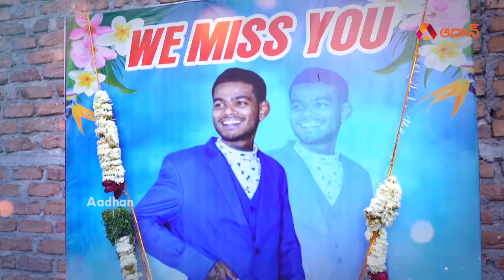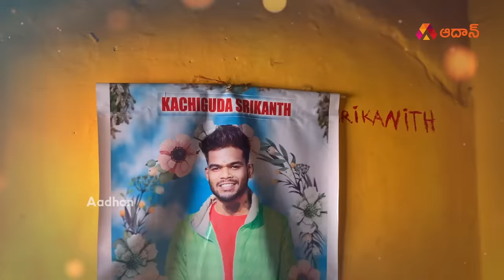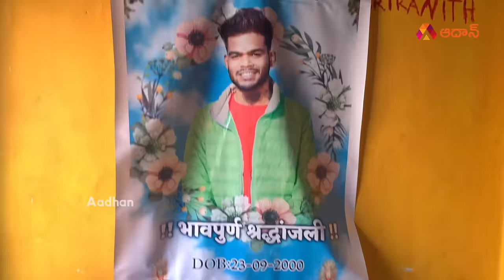సంచలన నిజాలు బయట పెట్టిన శ్రీకాంత్ ఫ్యామిలీ | Kachiguda Srikanth Stunter Family Emotional Interview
Watch సంచలన నిజాలు బయట పెట్టిన శ్రీకాంత్ ఫ్యామిలీ | Kachiguda Srikanth Stunter Family Emotional Interview | Srikanth Stunter Accident | Telugu Interviews | Shiva Chowdary Interviews | Aadhan